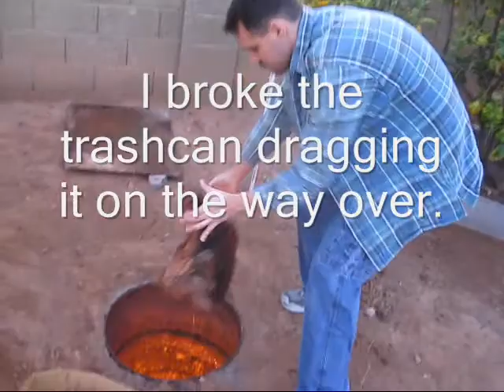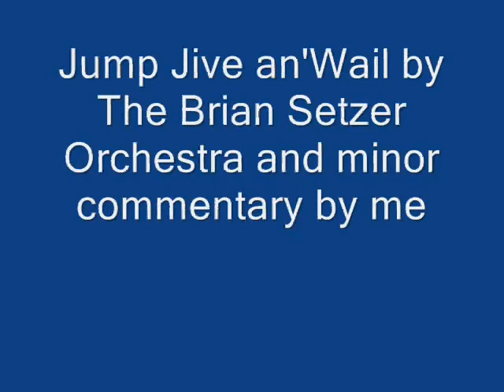XMas Dinner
Dinner from inception of me almost falling in the fire to start it, burial of the turkey and removal of the most amazing turkey ever!